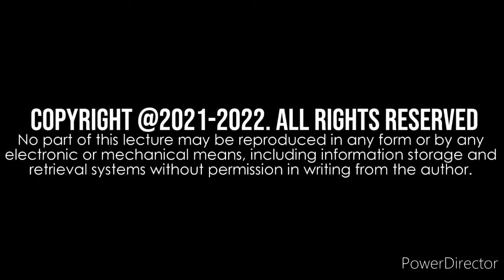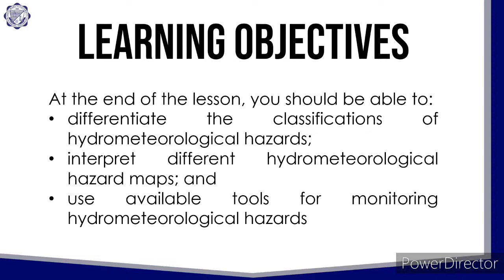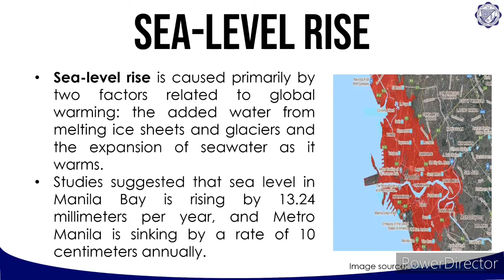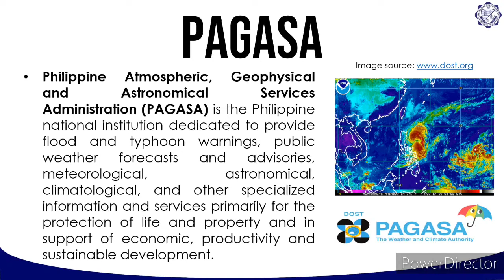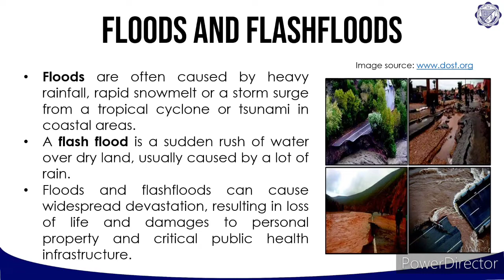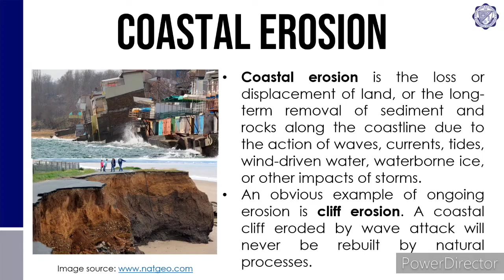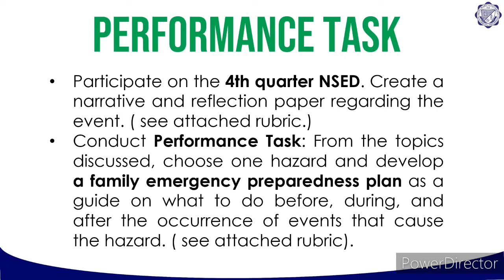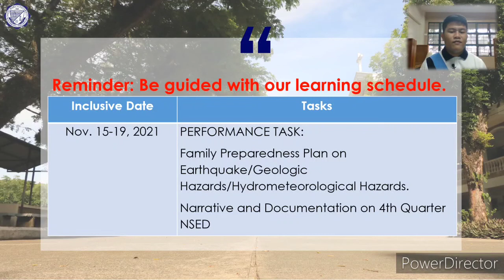Hydrometeorological Hazards | DRRR | Week 3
Hydrometeorological hazards are of atmospheric, hydrological or oceanographic origin. Examples are tropical cyclones (also known as typhoons and hurricanes); floods, including flash floods; drought; heatwaves and cold spells; and coastal storm surges. Being prepared can reduce fear, anxiety, and losses that accompany disasters. People also can reduce the impact of disasters and sometimes avoid the danger completely.